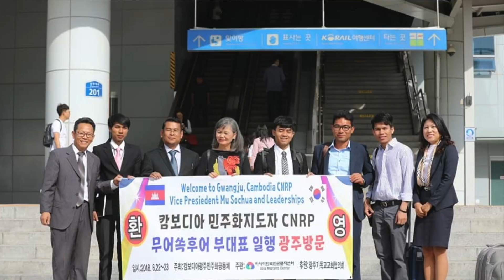Mu Sochua speech in South Korea